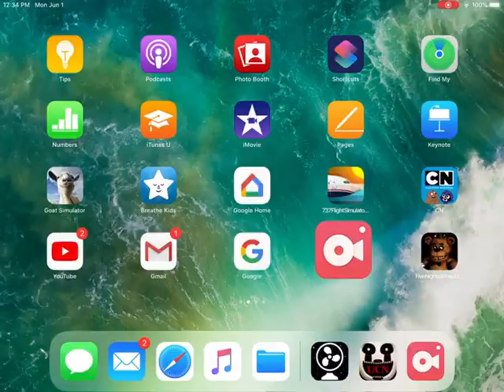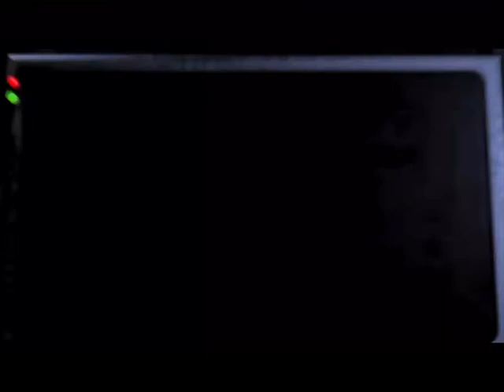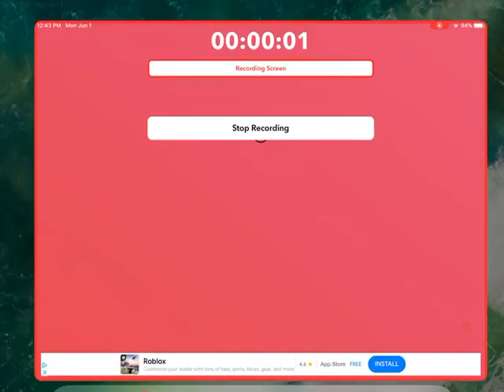THINGS ARE GETTING REAL TONIGHT | Five Nights At Freddy’s Night 3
The end is almost here! Night 3 and freddy is officially active! | Credit to Scott cawthon for making fnaf.